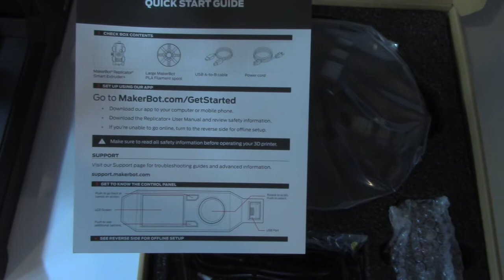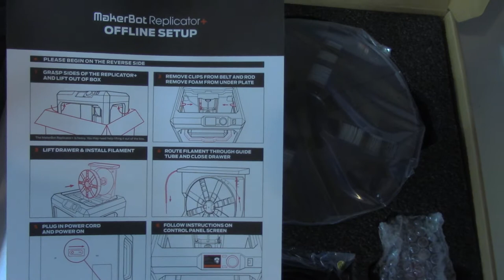MakerBot Replicator+ Set-Up Part 1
Part One video of setting up the new MakerBot Replicator+. This video focuses on the initial hardware set-up. To see the entire setup process please watch all videos in this series. For detailed photos, links, and more please see the blog post for this 3D Printer review

Tracy & Tom Hazzard | 3D Printing Video/Podcast Hosts | Product Designers | Inventors | Design Experts - Designing retail products & 3D Printing business strategies to make you competition-proof.

Find Us @hazzdesign on Twitter/Facebook/Instagram/Pinterest/LinkedIn